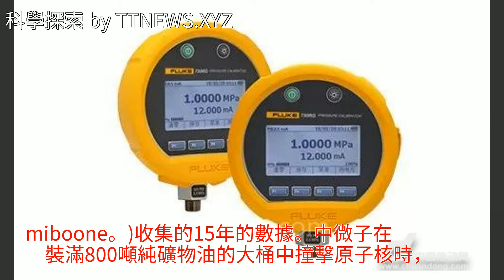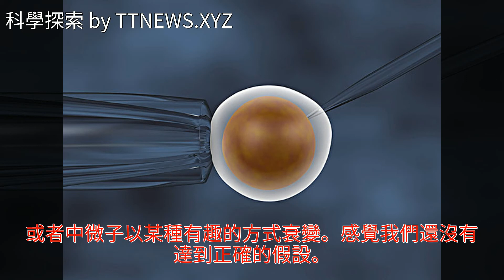一種新型中微子的證據建立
一種新型中微子的證據建立一種新型中微子的證據建立物理 宇宙 庫恩 英國 沃特體育